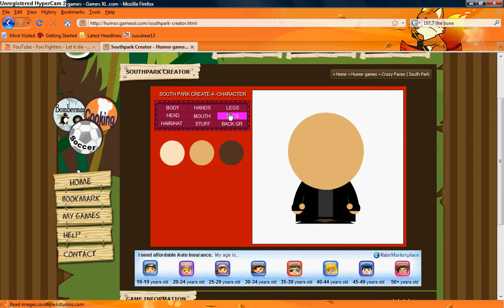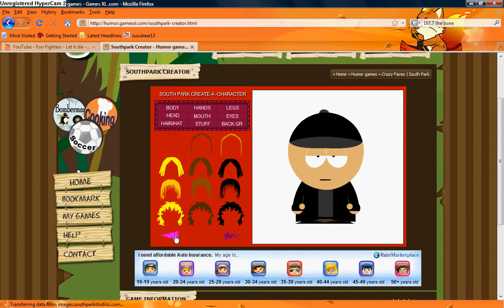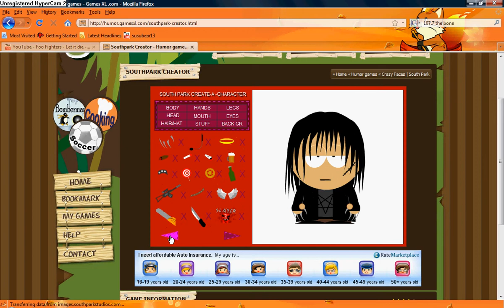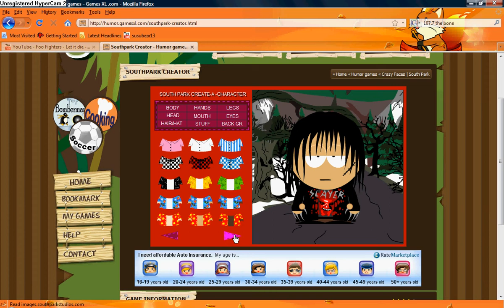South Park Creator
Let it Die- Foo Fighters